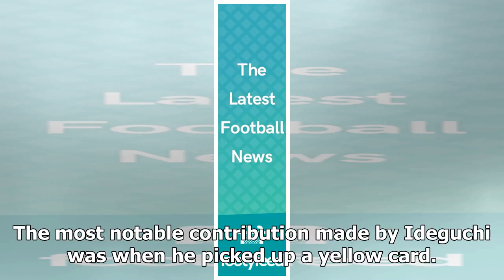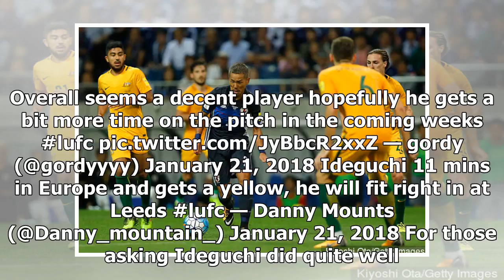Fans react on Twitter as Leeds loanee Yosuke Ideguchi makes Leonesa debut